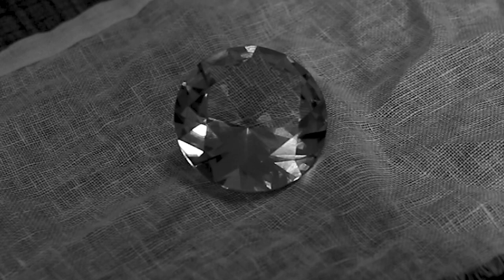Solomon (Short film)